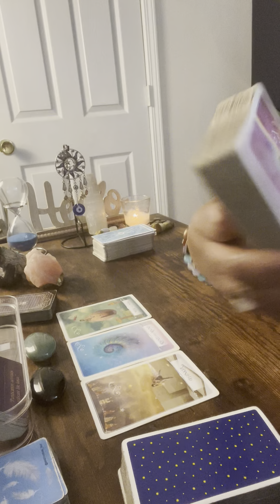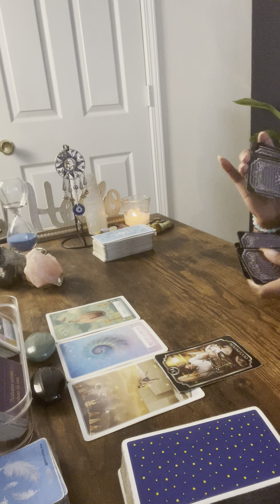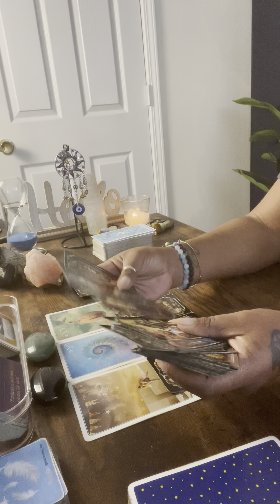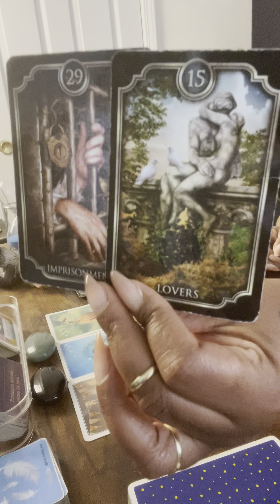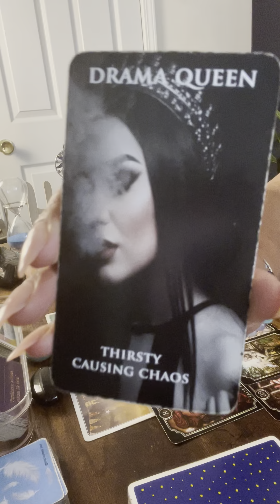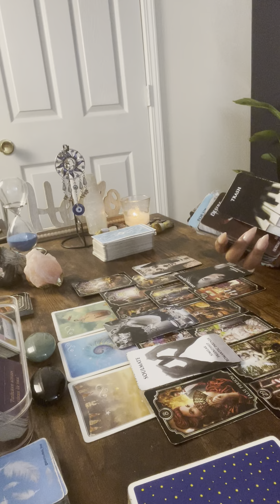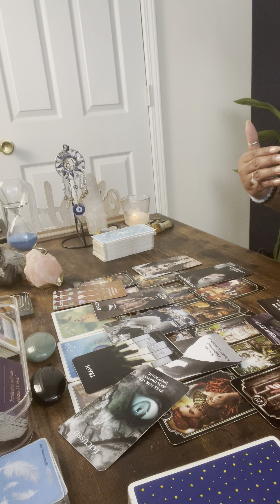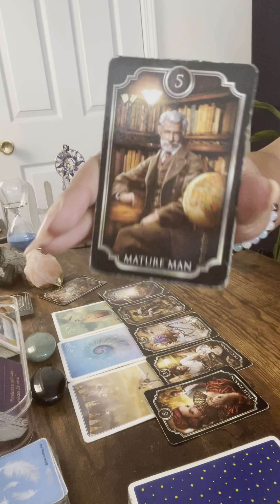Capricorn ♑️ They wanna make it right Capricorn too many lies exposed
R.I.H Kaylon 🕊

feedback.